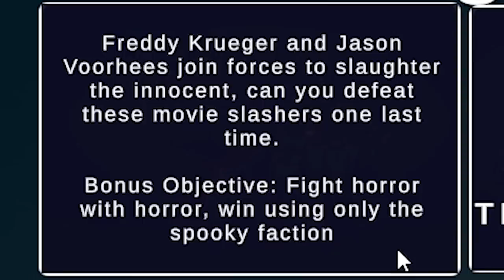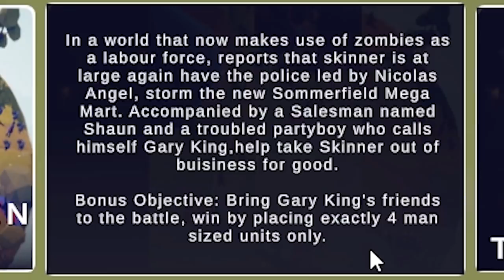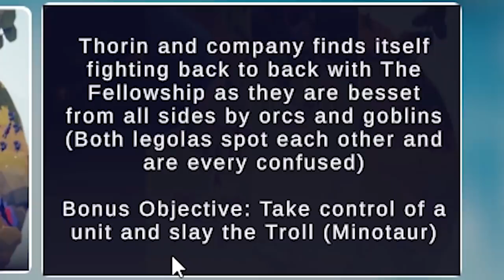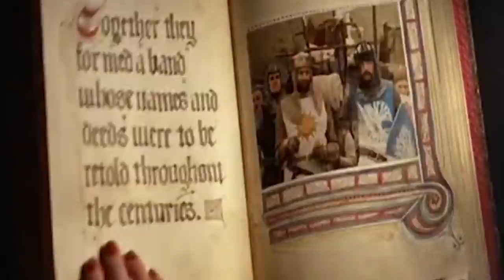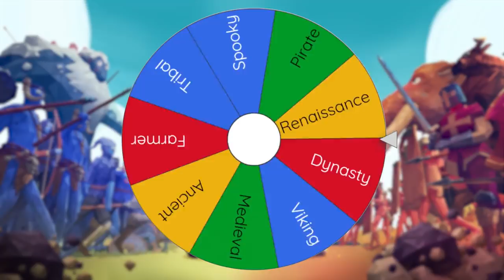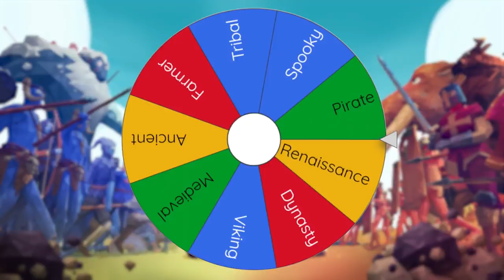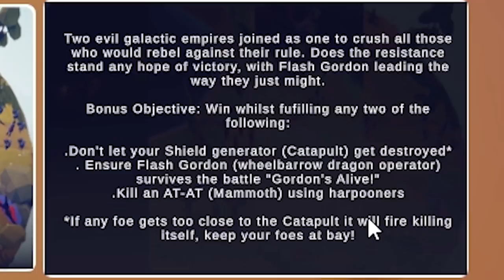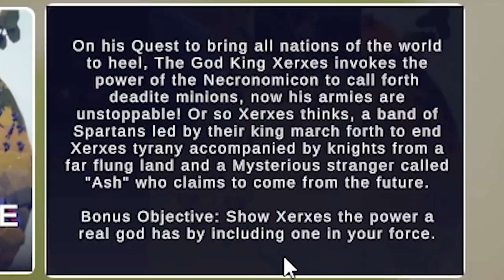TOTALLY ACCURATE MOVIE MASH-UP!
[TABS] All your favorite films mashed together and turned into missions!